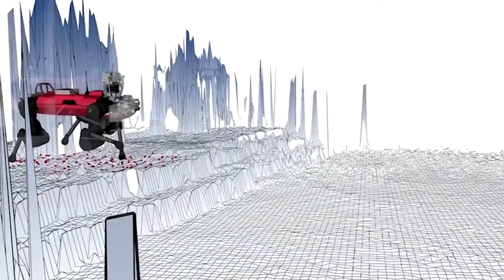Wissenschaftler entwickeln Roboter-Hund mit Tastsinn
Mit Hilfe von Tastsensoren soll der Roboter-Hund in Gebieten eingesetzt werden, die für Menschen unzugänglich oder zu gefährlich sind. Der Prototyp „ANYmal“ von der ETH Zürich kann erkennen, ob eine Oberfläche einen Halt bietet oder nicht.